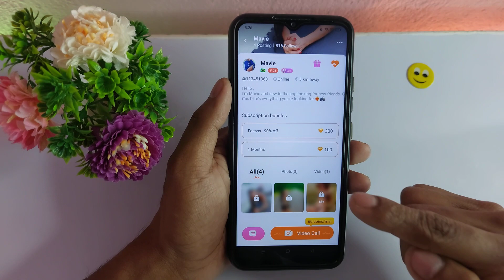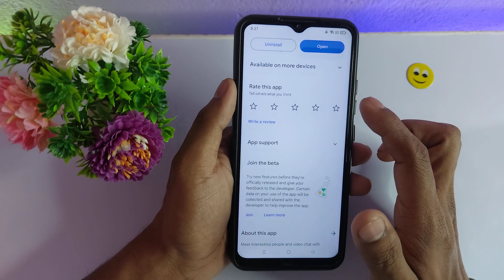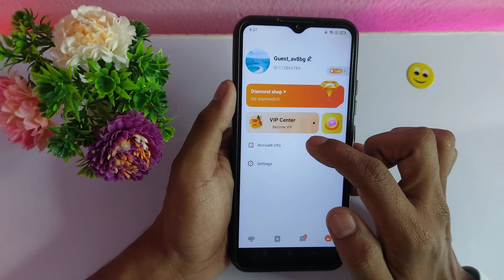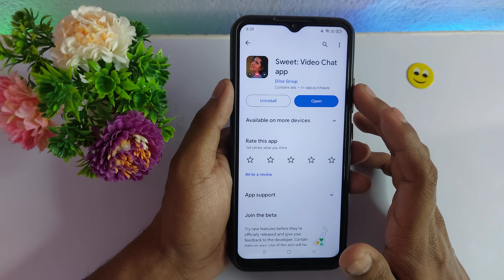Sweet Dating App - Sweet App kaise use kare- Sweet App